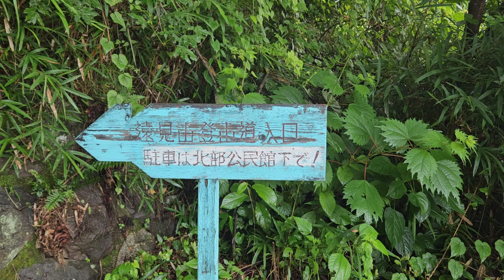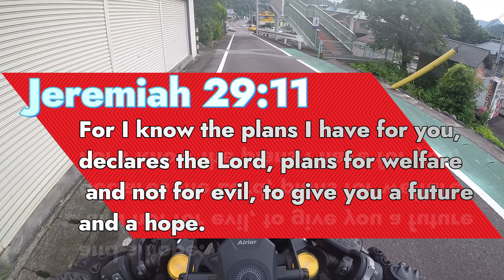Motor ride in nante falls japan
Motorcycle ride to Nante fall in Gifu japan